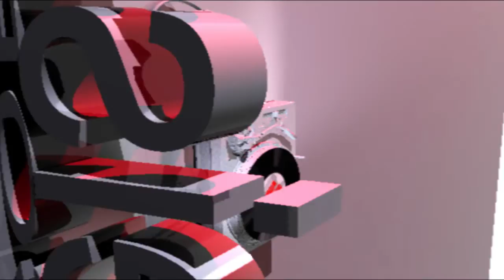Stephan Bobinger - Fear Within/ zwr001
The first Zweisam release, is by Stephan Bobinger: The Fear Within EP features a dark, marching sound with trippy breaks, presenting the vibes of the legendary Berlin ‚Techno Strich' area, which is attracting thousands of clubbers from all over the world each weekend.For those who like it reduced, afterhour´ish and spaced-out, Zweisam 001 is the one for you.